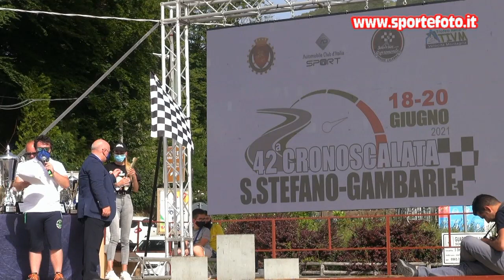Giuseppe Cuzzola - 42` Cronoscalata S. Stefano - Gambarie (RC) 20-06-2021